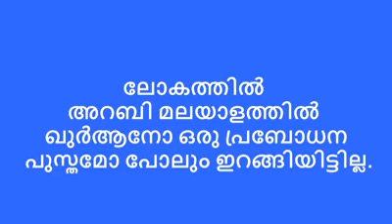ആതിര മറുനാടൻ മലയാളി ഇന്റർവ്യൂ